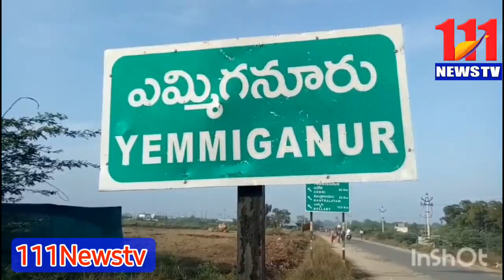ఫ్రెషర్స్ డే డ్యాన్స్ లో దుమ్ము దులిపేసిన వైష్ణవికళాశాలల విద్యార్థినీ,విద్యార్థులు.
కర్నూలు జిల్లా, ఎమ్మిగనూరు పట్టణంలో సోమవారం స్ధానిక మాచాని సోమప్ప మెమోరియల్ హాల్ నందు
వైష్ణవి కళాశాలల అధినేత, చైర్మన్ జిడి. లింగప్ప అధ్వర్యంలో ఏర్పాటు చేసిన ఫ్రెషర్స్ డే కార్యక్రమం నకు ముఖ్య అథితులుగా పుష్ప , కరస్పాండెంట్ జి.
సత్యశ్రీ, డైరెక్టర్లు కనకనిధి,విష్ణుప్రభు, గంగన్న, ప్రిన్సిపాల్ కె.మధుబాబు, ఎ. మునెప్ప పాల్గొని వైష్ణవి కళాశాలల ఫ్రెషర్స్ డే ను ఘనంగా నిర్వహించారు. ఇందులో భాగంగా వివిధ సినీ పాటలకు విద్యార్థినీ, విద్యార్థులు వేసిన స్టెప్పులతో ఉర్రూతలూగించారు.
కాంతారా సినీగీతాలకు విద్యార్థినీ,విద్యార్థులు వేసిన నృత్య ప్రదర్శన ఫ్రెషర్స్ డే కార్యక్రమానికి హైలైట్ గా నిలిచి ప్రశంసలు అందుకున్నారు.ఈ కార్యక్రమంలో కళాశాలల విద్యార్థినీ, విద్యార్థులు , అధ్యాపక బృందం, తల్లిదండ్రులు, అతిథులు పాల్గొన్నారు.